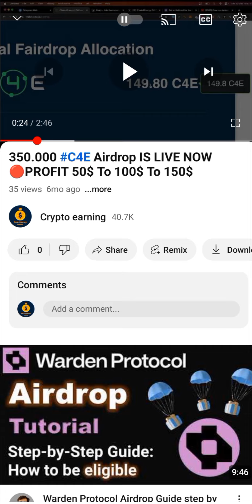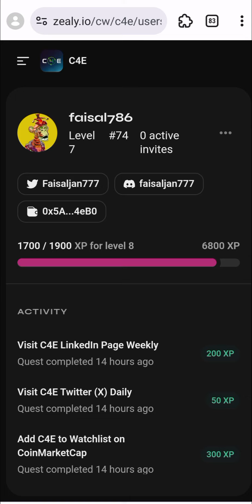C4E ZEALY COMPETITION 📢 - 100.000 C4E GIVEAWAY IS LIVE